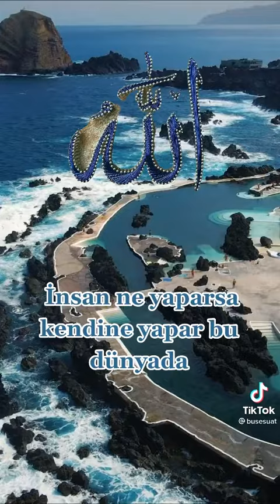12 Ocak 2022